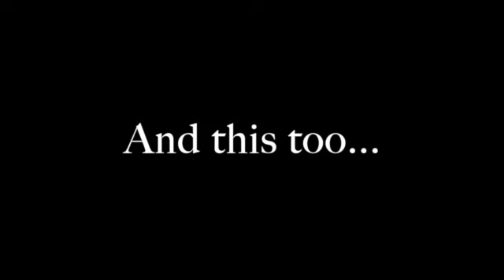Snow Movie (liz & mattie)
This video is about Snow Movie (liz & mattie)